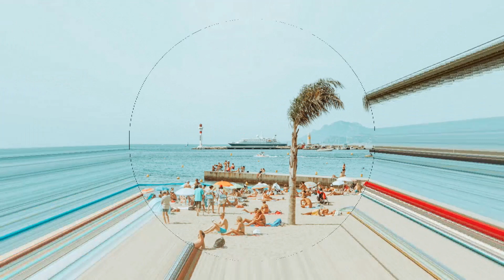1. Allegro tranquillo (SUMMER MUSIC)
composed by Richard Rodney Bennett